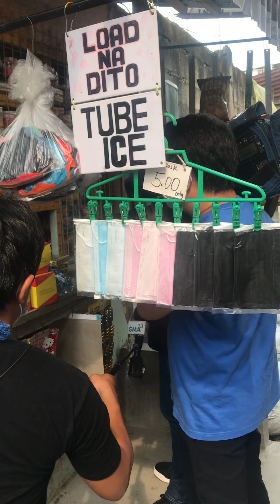BAWAL MUNA ANG FIREWORKS!!! With GMA7 SPECIAL COVERAGE!!!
Gastos na naman si Kap! Binili ko muna.. Bukas kumpiska na lahat yan!!!